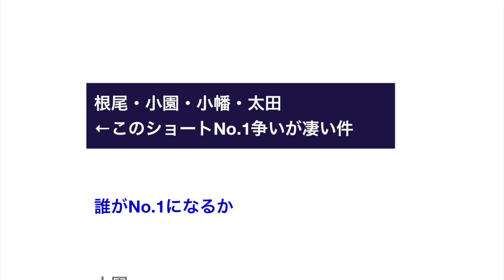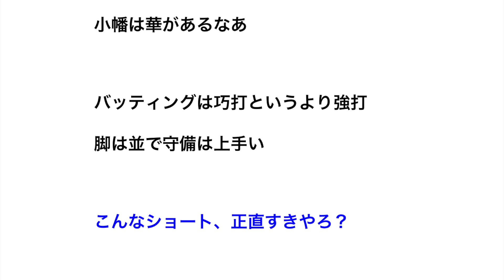根尾・小園・小幡・太田←このショートNo 1争いが凄い件【野球】